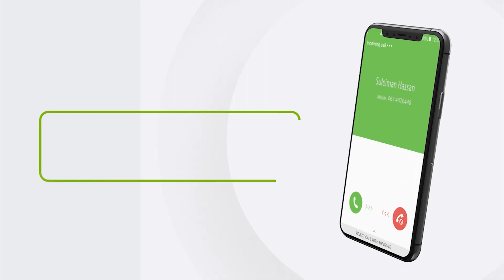Waxa Ayaan Daro Ah Wixii Uu 20 Sanno Ka Adkaystay Inay Hal Maalin U Adakaysan Wayan"Xil Maydhane